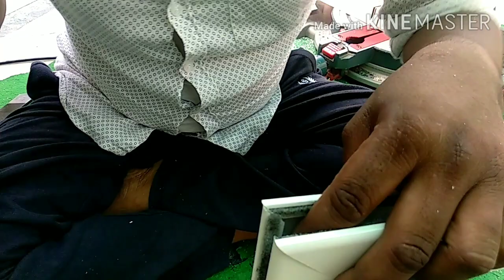Aluminium sliding window | Aluminium Sliding window design | Aluminium sliding window making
sliding window,sliding door,sliding window protocol,aluminium sliding window,aluminium sliding window design,aluminium sliding window making

GET BEST PRICE

789 Dowsil Clear Silicone

789 Dowsil Black Silicone

Upvc Window Rollers

Domal Window Rollers

Upvc window and Aluminium Window Espag Lock

bacha Roller Bombay Sliding Window

TPI Aluminium Window Wheel

UPVC Window Double Wheel

Soundproof Window Wolpail

Aluminium Window Starlock

12mm Glass Bottom Lock

12mm Glass Middle Lock

Touch Lock

Home Doorseal

Door set Door Closer

Godrej Door closser

Dewal Mitre Saw 10" Aluminium Cutter

Dewal 10" Cutter Blade 6000 rpm

Makita Electric Powered AC/DC Compound Mitre Saw

Dewalt Bettery Drill Mashine

All Manufacturing India